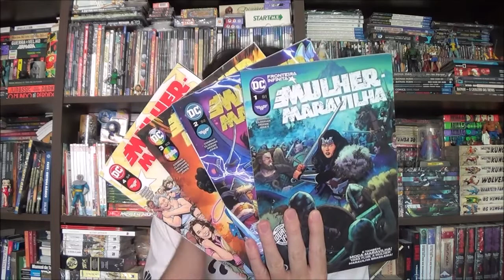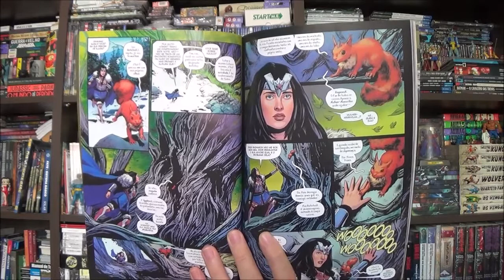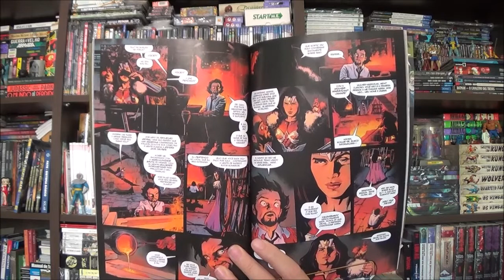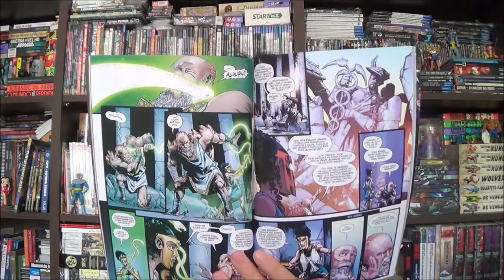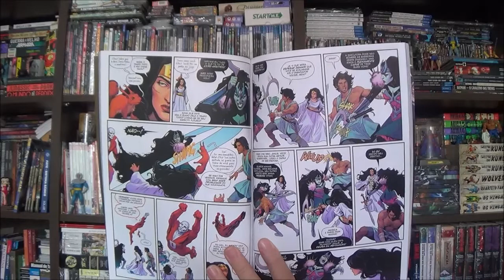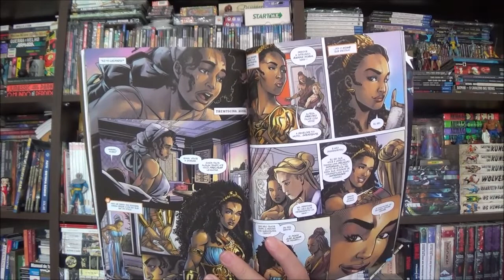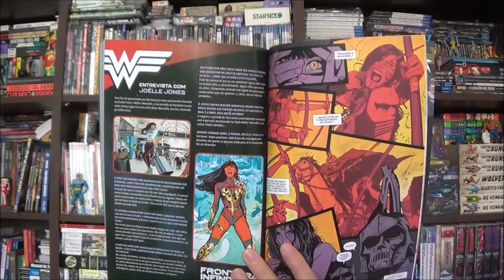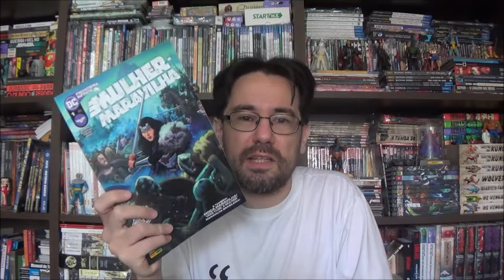Chapéu do Presto Especial - Mulher Maravilha: Fronteira Infinita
Bem-vindos a mais um Chapéu do Presto Especial, no episódio de hoje vamos conhecer os três títulos da Mulher Maravilha em sua fase Fronteira Infinita.

Campinas - SP
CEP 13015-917